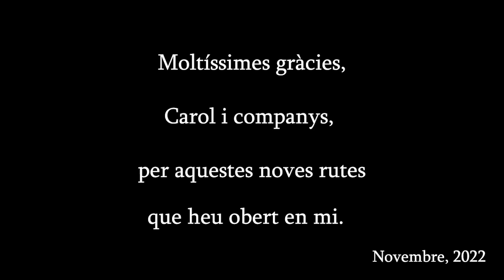C1822 PF Víctor Gomez Macanas